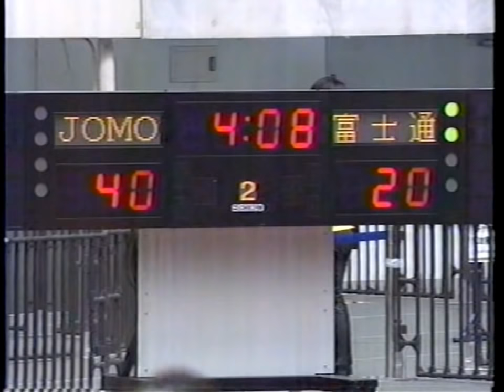JOMO VS 富士通 2009 全日本総合女子バスケ決勝